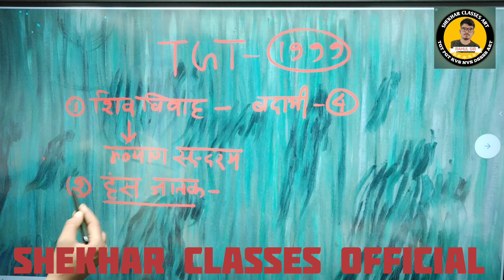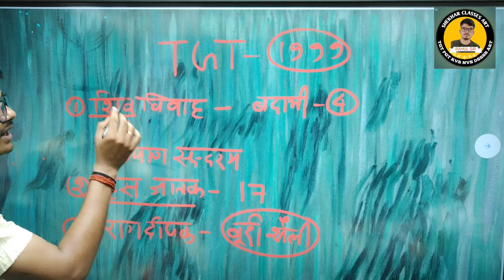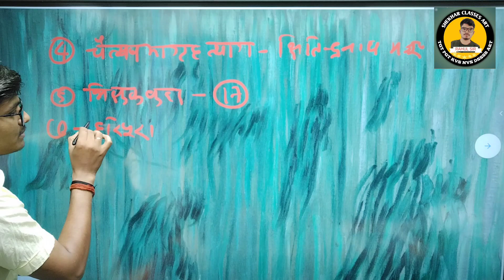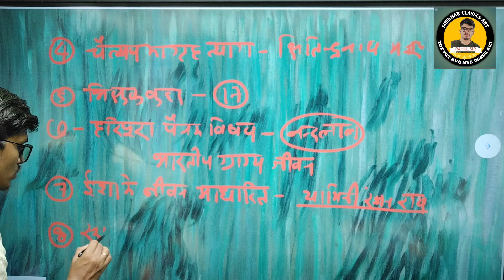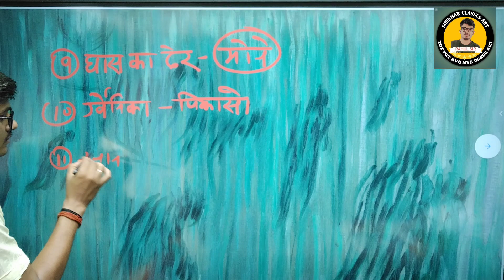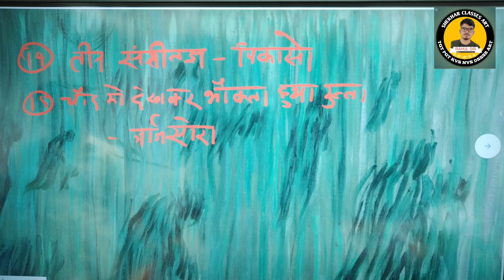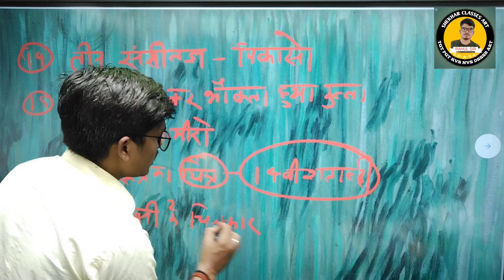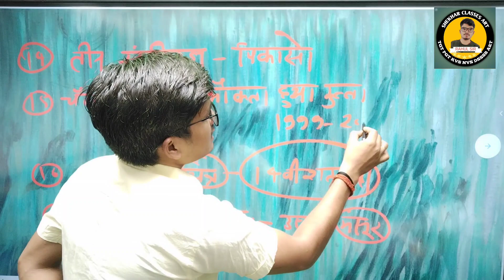tgt_1999 मे पूछे गए चित्र shekhar_rahul_sir | tgt pgt online classes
uo tgt old pape 1999
tgt purane prsno ki kahani
most important question tgt art
tgt online best coaching classes
tgt art full notes
tgt art shekhar classes art
tgt pgt art ki best art classes
most important art classes
best art classes
new art group
tgt pgt new batch